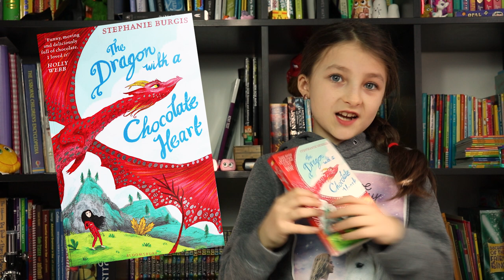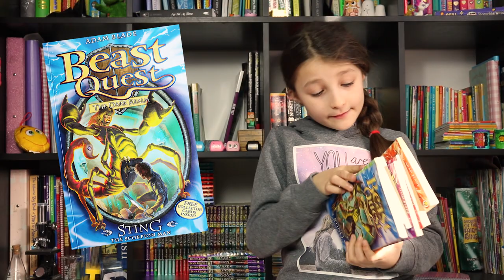Children Books Reviews - Reading List January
All the best chapter books for kids that Chloe have read from her reading list in January 2019, can you spot any titles you know? These are all her suggestion for children books that she thinks you would love to read.
Let us know what you think of these books in the comments! Or maybe we've made you curious about some books you haven't read yet? You can find more details about them below.

Chloe loves doing children's books reviews, and her reading list 2019 is pretty long, so remember to subscribe to our channel, so you will not miss her next videos about books.

This is the reading list for January 2019, all the children books that Chloe read in a month:

- The Dragon with a Choccolate Heart  (Stephanie Burgis)

- Kid normal and the rogue heroes (Greg James and Chris Smith)

- Beast Quest (Adam Blade)

- The Story of a Seagull and the Cat Who Taught Her to Fly (Luis Sepulveda)
The Italian version is called Storia di una gabbianella e del gatto che le insegnò a volare

LOVE READING? We have two other videos for you!